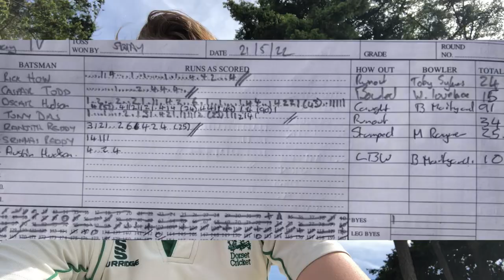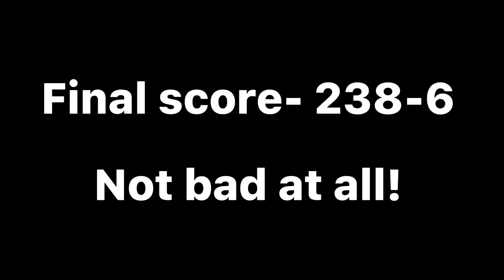Match WINNING Innings! - GoPro Cricket Helmet Cam POV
Go pro helmet cam footage of my 91 off 75 vs Lynington CC

Sorry about the battery running out, won’t happen next time I promise! At least I did not get a hundred 😜

“Match winning” on the basis I was voted man of the match :)

Massive fan of @canyoucricket and I suppose this is inspired by him 👊!